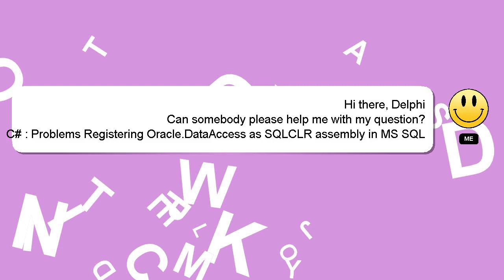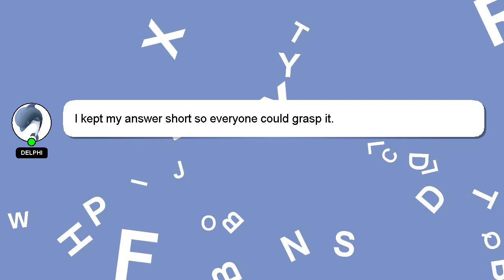C# : Problems Registering Oracle.DataAccess as SQLCLR assembly in MS SQL Server 2012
Server SQLCLR : SQL 2012 in Registering as Problems assembly Oracle.DataAccess MS C#